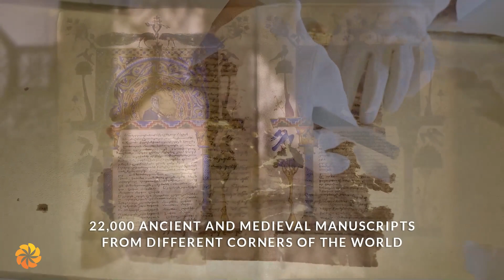Armenia (V. Sharafyan) by the Hover Chamber Choir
The 2021 AuroraPrize Ceremony, titled RevivingTogether, featured a performance by the Hover State Chamber Choir, conducted by Sona Hovhannisyan and famous for its experimental choral performances and promoting the Armenian choral heritage throughout the world.